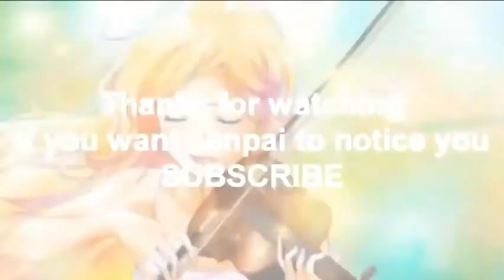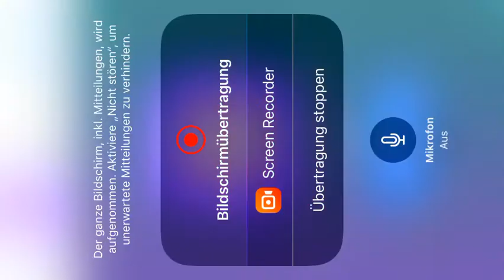The Biggest Anime Dragon TITTIES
Video By Señor Kimchee

!WARNING! SEXY